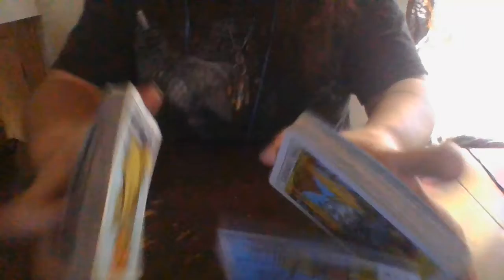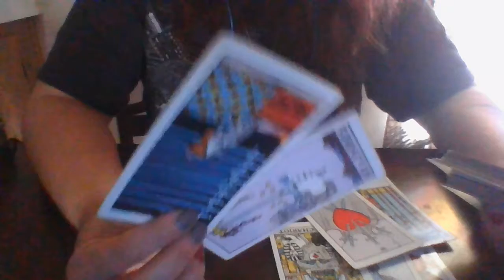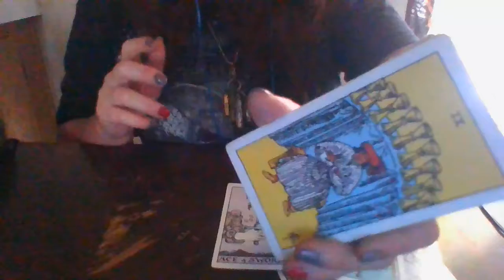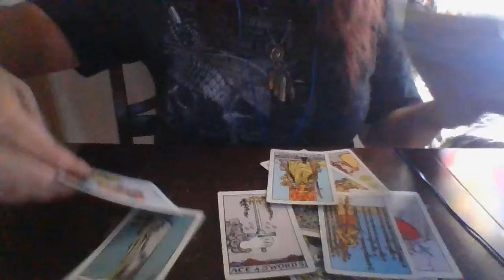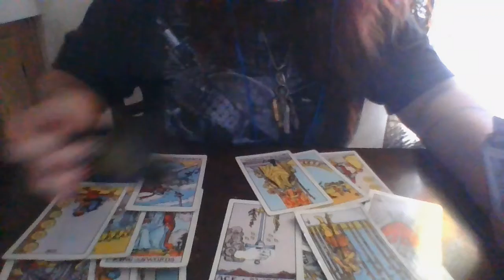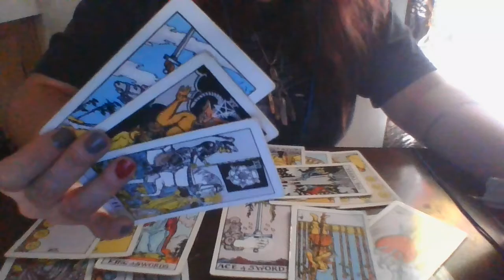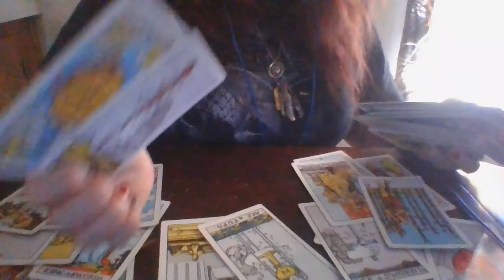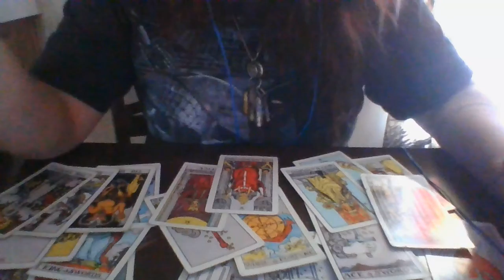TAURUS YOUR FOCUS IS ON YOU NOW, THEY RECOGNIZE THEIR FLAWS